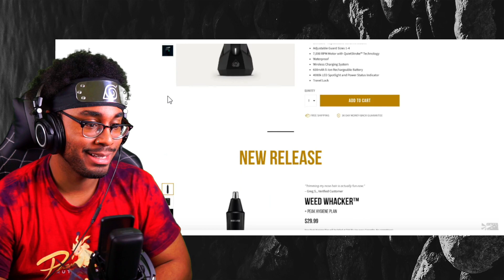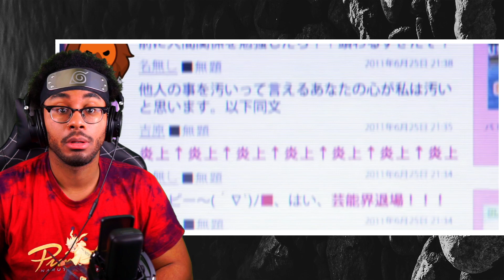How To Beat The DEATH GAME In "Judge" Reaction